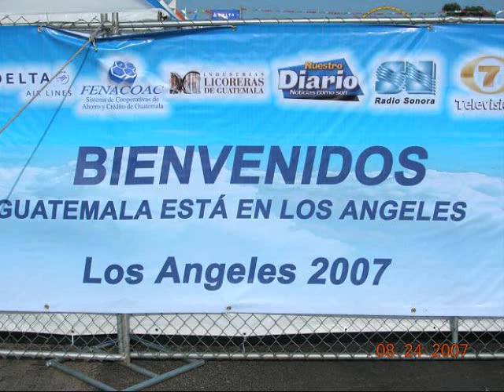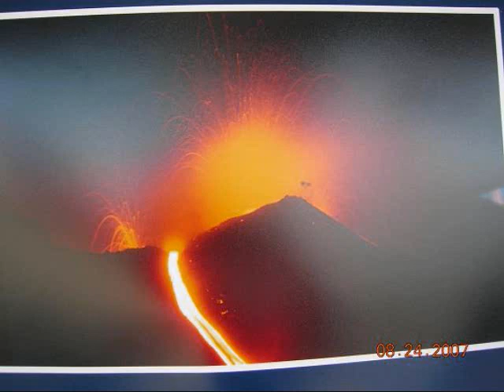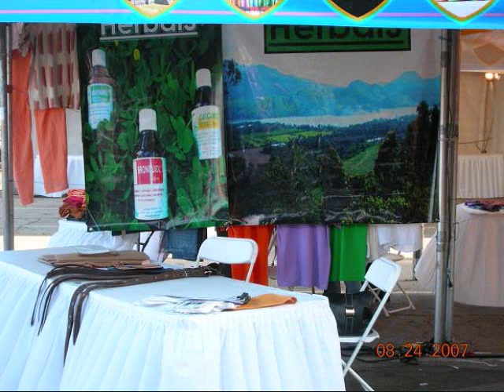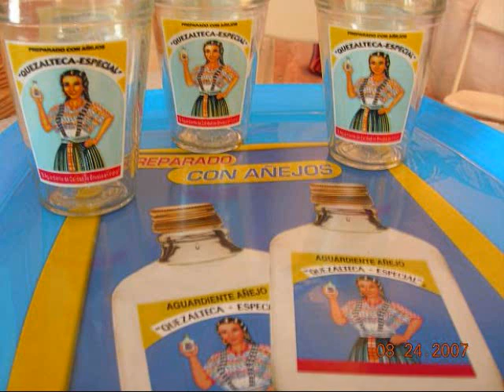FERIA CHAPINA EN LOS ANGELES 2007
FERIA CHAPINA 2007